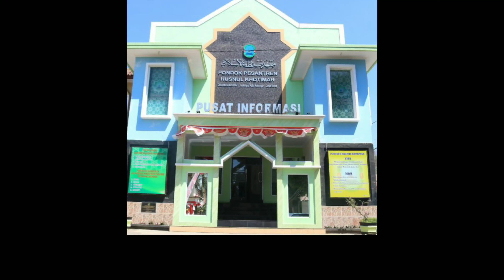Bupati Kuningan Perintahkan KBM di Ponpes Husnul Khotimah Disetop dan Santri yang Sehat Dipulangkan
Laporan Kontributor Kuningan, Ahmad Ripai
TRIBUNCIREBON.COM, KUNINGAN – Muncul Klaster Pondok Pesantren Husnul Khotimah di Desa Maniskidul, Kecamatan Jalaksana, kontan membuat Bupati Kuningan, H Acep Purnama mengaku terkejut dan menyebut bahwa klaster ponpes bukanlah hal yang kecil.

“Barusan kami rapat dengan satgas percepatan penanganan Covid-19, paska munculnya klaster ponpes tersebut,” ungkap Acep seusai agenda rapat di salah satu ruangan rumah dinasnya, Komplek Kantor Bupati Kuningan Jalan Siliwangi, Kamis (24/09/2020) malam.

Kepada pihak ponpes, kata dia, atas nama pemerintah meminta agar segera melakukan langkah-langkah konkrit.

“Dengan mulai mengisolasi para santri yang diketahui terpapar Covid-19 di tempat isolasi yang baik dan sesuai standar penanganan,” katanya.

Tidak hanya itu, masih kata Acep, pemerintah juga menyediakan rumah sakit termasuk Instalasi Darurat Covid-19 RSUD 45 (eks RSCI).

 “Jika ingin digunakan untuk isolasi para santri yang terdeteksi positif Covid-19, silakan tinggal lakukan prosedurnya," katanya.

Di samping itu, untuk kegiatan pembelajaran tatap muka di lingkungan pesantren itu bisa dihentikan sementara.

“Bahkan untuk para santri yang sehat, bupati berharap agar bisa dipulangkan ke rumah dulu,” katanya.

Hal ini, kata Acep, bisa dengan cara dijemput orangtua santri agar bisa pulang ke rumah di daerah masing-masing daripada santri tersebut.

“Penghentian pembelajaran tatap muka di pondok pesantren, juga diberlakukan pada pondok-pondok pesantren lainnya yang ada di wilayah Kabupaten Kuningan,” katanya.

Penanganan secara mendalam, kata Acep sekaligus Ketua GTPP Covid-19 Kuningan, akan melakukan deteksi dan tracing terhadap kontak santri dengan lingkungan luar pesantren.

“Seperti aktivitas santri jajan di warung, catering, dan laundry. Munculnya klaster ini sesuatu yang mengagetkan kami dan tidak bisa dianggap biasa, tapi luar biasa, dengan jumlah yang terpapar cukup banyak," ujarnya.

Munculnya klaster ini, kata Acep, level kewaspadaan Kuningan akan meningkat, namun belum masuk otomatis menjadi zona merah.

"Yang jelas setiap ada peningkatan kasus positif, kita tidak menutup-nutupi dan langsung dilaporkan ke Pak Gubernur. Juga kepada pihak GTPP Provinsi dan pusat,”ujarnya.

Acep meminta semua pihak bisa memahami dan memaklumi karena jika pandemi ini dianggap biasa tanpa penanganan serius, akan lebih besar kerugiannya.

"Tolong himbauan 3M, menggunkan masker, menjaga jarak termasuk menghindari kerumunan serta mencuci tangan pakai sabun dan air mengalir, terus jangan keluar rumah kalau tidak penting – penting sekali,” ungkapnya.